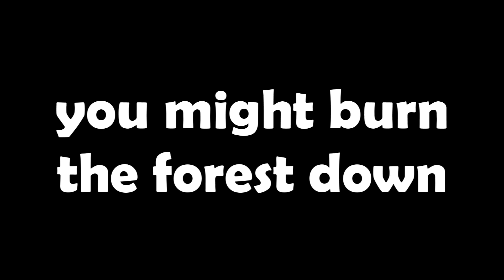Minecraft PSAs #15 - Camping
Picnics are essential to having a successful camping experience.